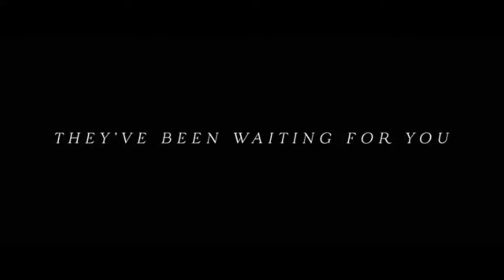ANTEBELLUM - Official Trailer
A successful author finds herself in a horrifying reality and must figure out the mystery behind it before it is too late.

Antebellum is an upcoming American horror film written and directed by Gerard Bush and Christopher Renz. The film stars Janelle Monáe, Marque Richardson, Eric Lange, Jack Huston, Kiersey Clemons, Tongayi Chirisa, Gabourey Sidibe, Robert Aramayo, Lily Cowles, and Jena Malone.